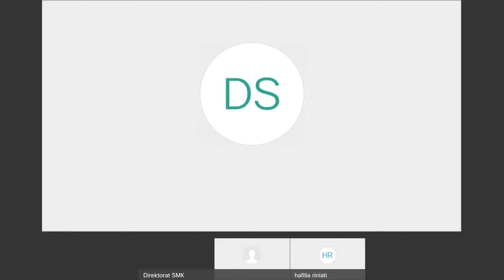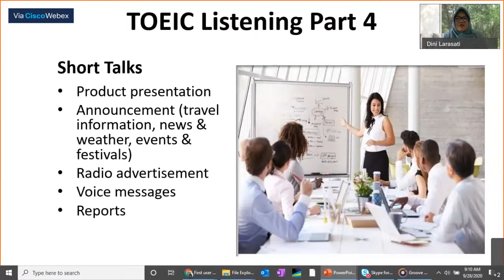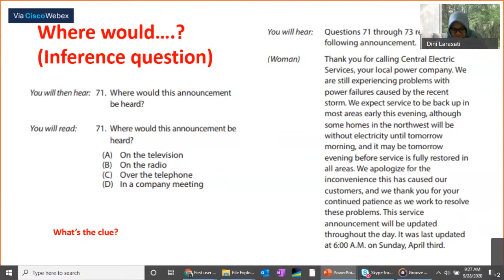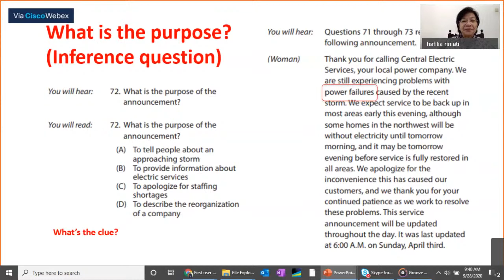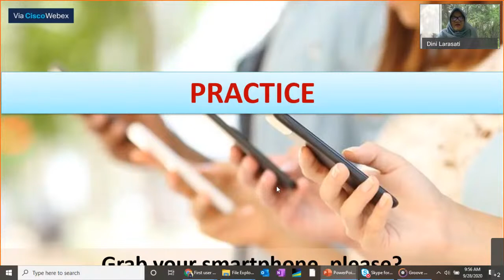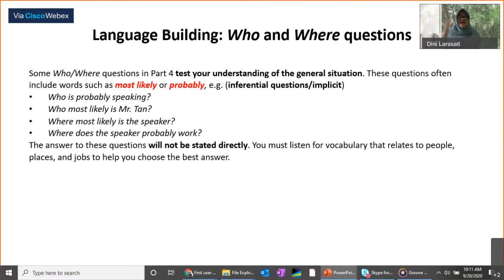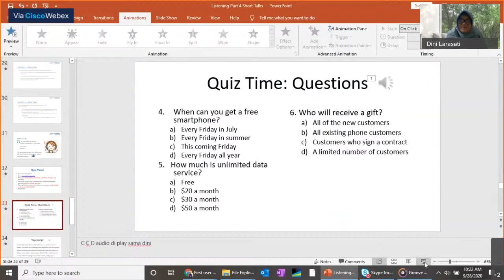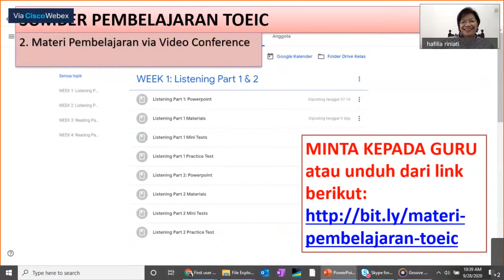Sesi 4: Pembelajaran Siswa (Test Taking Strategies for TOEIC Part 4 Short Talks)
Siaran Langsung Pembelajaran bagi Siswa SMK  (Language Skills & Test Taking Strategies for TOEIC).

Jangan lewatkan video Pembelajaran berikutnya ya, dan aktifkan lonceng agar tidak ketinggalan notifikasi video terbaru dari International Test Center.